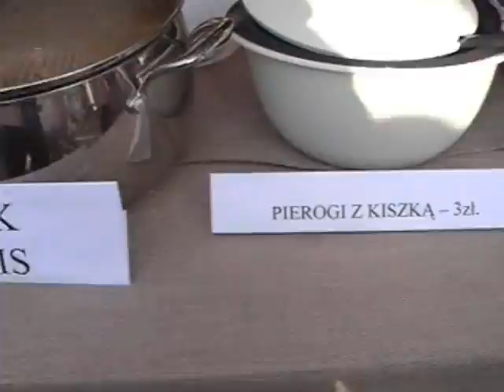716. Urodziny Żegociny - część 2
Relacja z "716. Urodzin Żegociny" wdniu 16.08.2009 - część II.